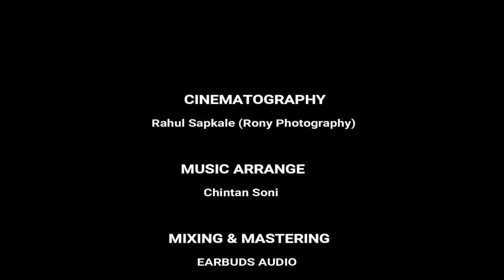Mere Naam Tu || Zero || Ajay Atul || Shantanu Tiwari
Song : Mere Naam Tu
Singer : Abhay Jodhpurkar
Lyrics : Irshad Kamil
Music Label: T-Series

Cover Credits
Vocal : Shantanu Tiwari
Music Arranger & Guitarist : Chintan Soni
Mixing & Mastering : Earbuds ( Jainil Amin)
Cinematography : Rahul Sapkale ( Rony Photography)

Special Thanks
Dharmesh Jadav
Karan Jadav
Akash Patil
Mehul Desai